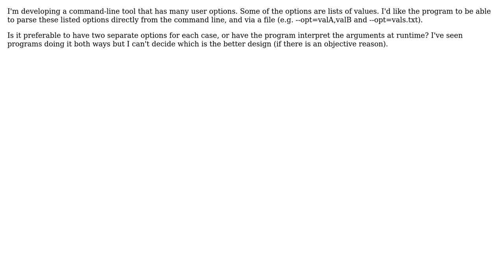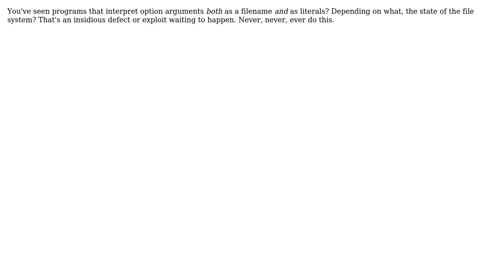Software Engineering: Should program arguments have mixed interpretations? (2 Solutions!!)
Software Engineering: Should program arguments have mixed interpretations?

With thanks & praise to God, and with thanks to the many people who have made this project possible! | Content (except music & images) licensed under CC BY-SA | Music | Images & others | With thanks to user Kilian Foth user Daniel user Blrfl and the Stack Exchange Network Trademarks are property of their respective owners. You are responsible for your own actions.